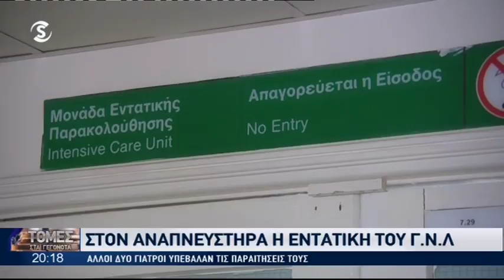Παραιτήσεις γιατρών στην Εντατική του ΓΝ Λ/σιας